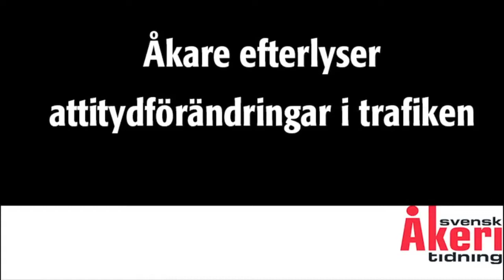Åkeriföretagare uppmanar till förbättrat beteende i trafiken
Thomas Hull, åkeriföretagare från Trosa efterlyser skärpning i trafiken.